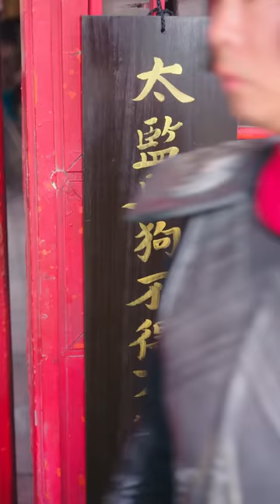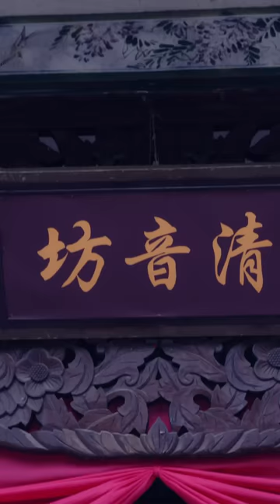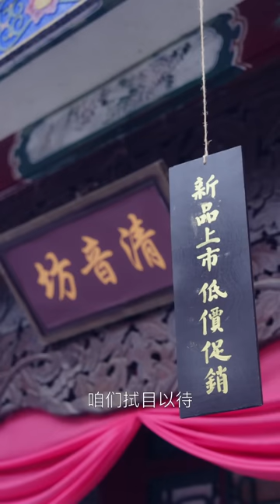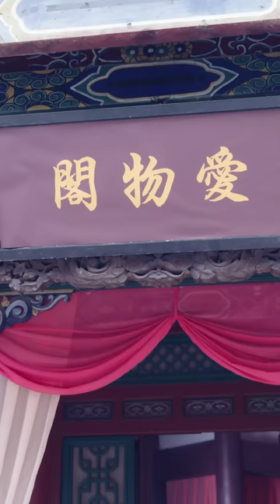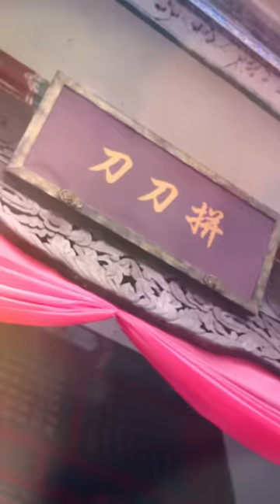全網首發【回到古代當爵爺】完整版：唐缺意外穿越古代，用聰明才智保住了命根子，假裝成太監，並用現代人的知識或得了皇上和妃子的歡心...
1080p無水印原片已經發布，兩小時帶你觀看全集~

內容簡介：打工人唐缺意外穿越古代，即將被閹成太監；好在他運氣好，命根子才算保住，為了不犯下欺君之罪，他只能假裝成太監；南唐皇帝新登基上位 ，地位不穩，處處都有人想壓制他；北遼公主攜北遼才子刁難南唐，唐缺用一首李白的詩詞成功幫助南唐解決危機；他因此得到皇上重用，後又先後發明了細 鹽、火槍，還自創樂曲；不僅深得皇上歡心，更是贏得了後宮女人們的芳心...走上了人生巔峰...